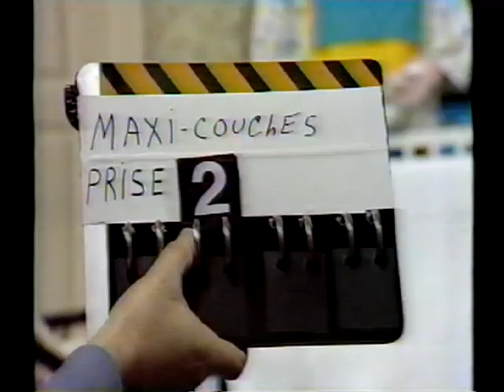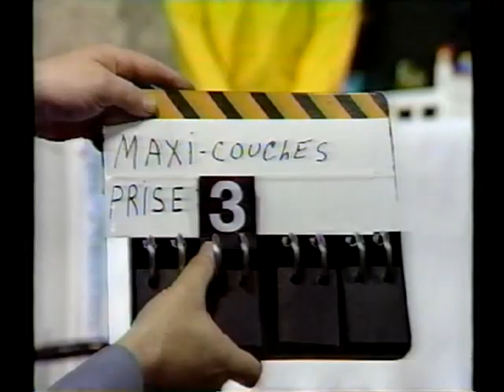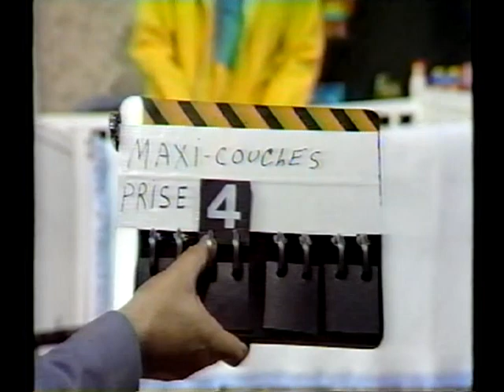Daniel Lemire, Oncle Georges, Émission Casse-Tête 1985,